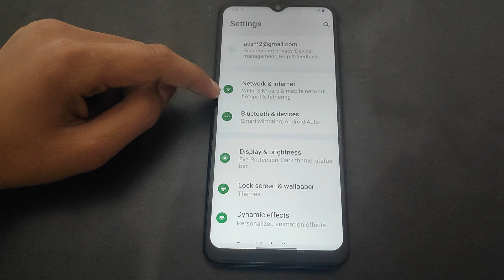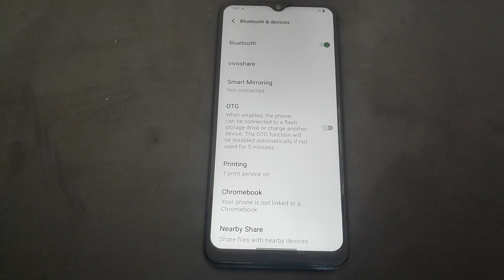How to off Bluetooth in Vivo T1X, Bluetooth ko kaise off kar sakte hai